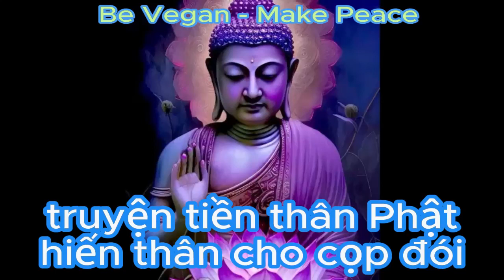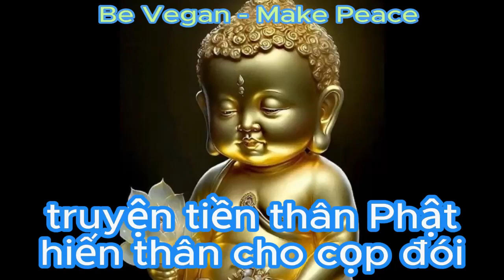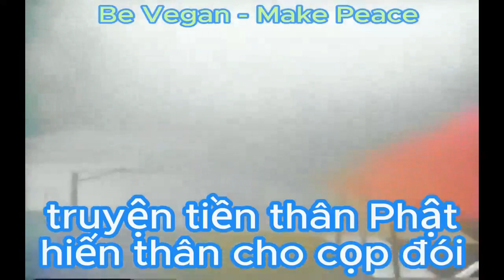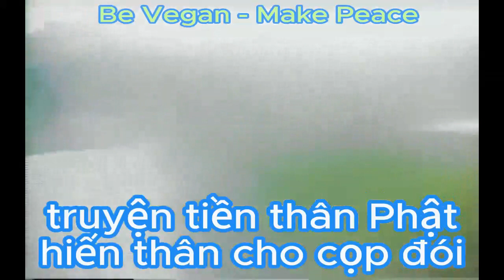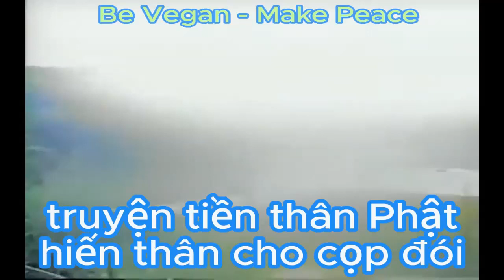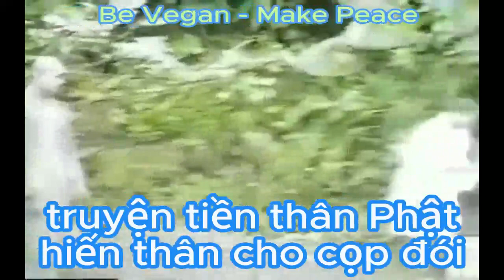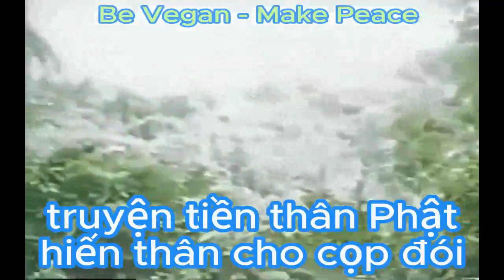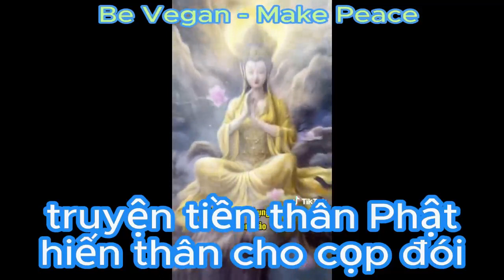truyện cọp đói - CHINGHAI